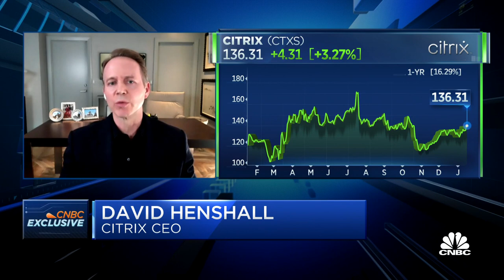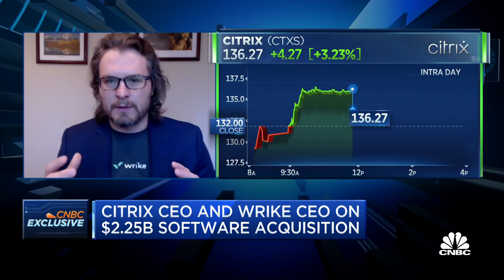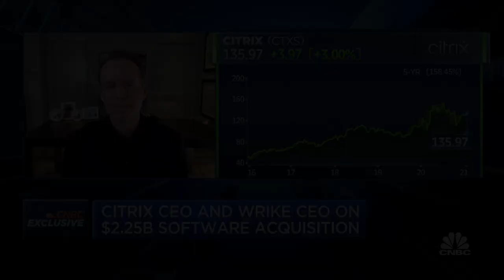Citrix CEO and Wrike CEO on $2.25B software acquisition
Citrix has announced its $2.5B software acquisition of Wrike. David Henshall, Citrix CEO, and Andrew Filev, Wrike founder and CEO, join 'Squawk Alley' to discuss the acquisition, the future of work and why Citrix decided to do the acquisition now.